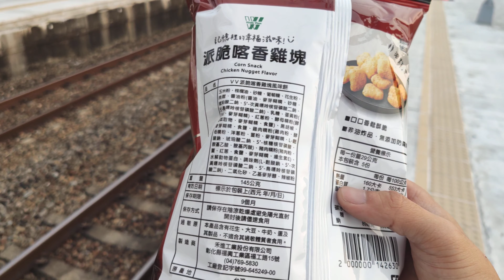爸爸在美廉社花了19元買餅乾吃等火車